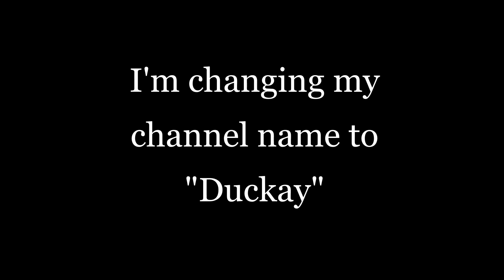I'm changing my channel!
I'm becoming DUCKAY!